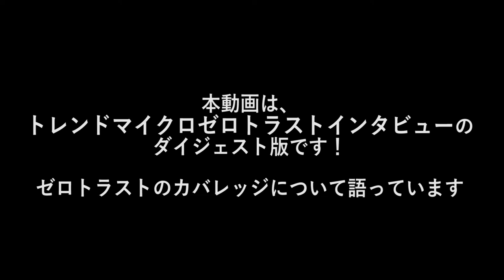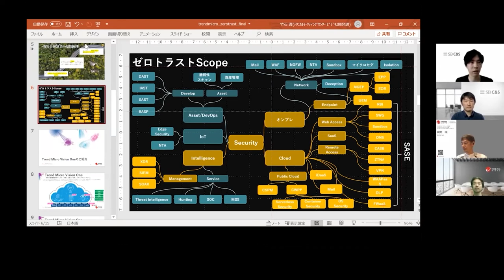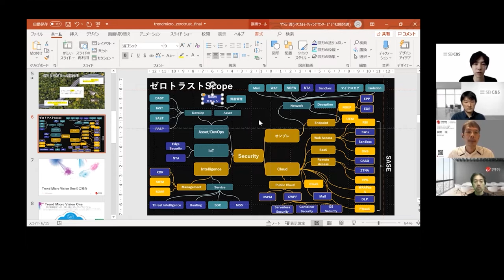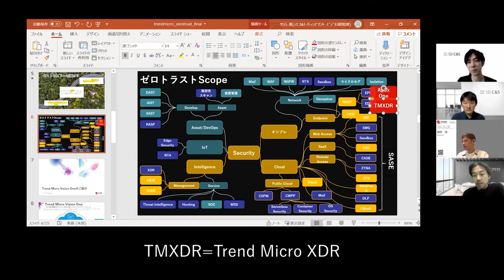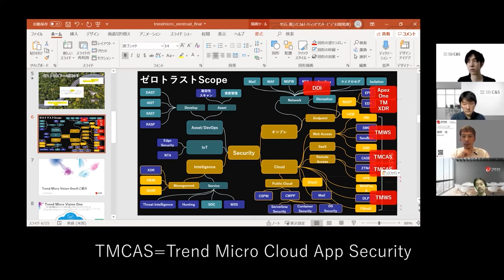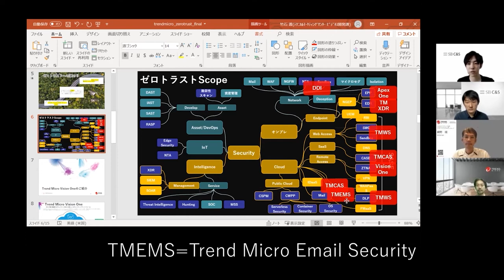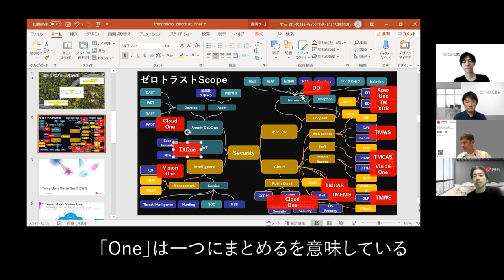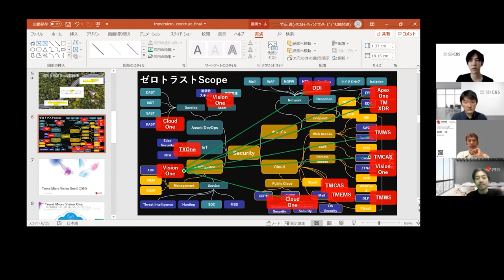ゼロトラストメーカーインタビュー第5弾！「トレンドマイクロ」ダイジェストver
あらゆる領域・メーカがゼロトラストを謳う中、メーカ毎の強みは？そもそもコンセプトは？といった疑問に対して主要メーカに直球インタビューを行い、ゼロトラストの真髄に迫っていきます。

第5回はトレンドマイクロ様にゼロトラスト観点でインタビューしました。
トレンドマイクロ様のゼロトラストのカバレッジについて聞いています。

SB C&Sがおすすめするゼロトラスト特集